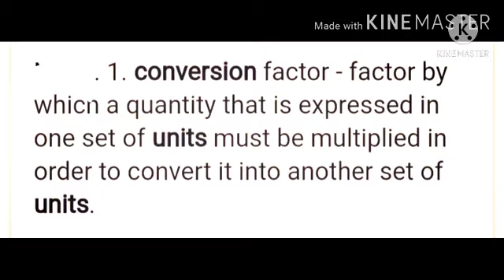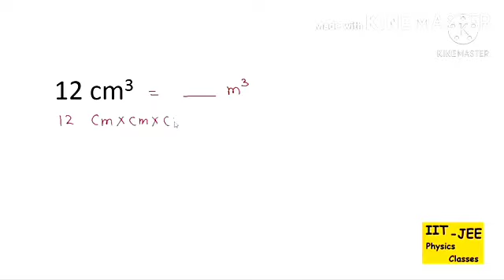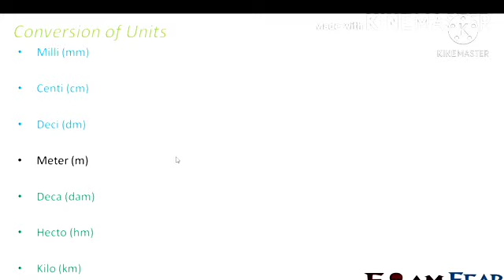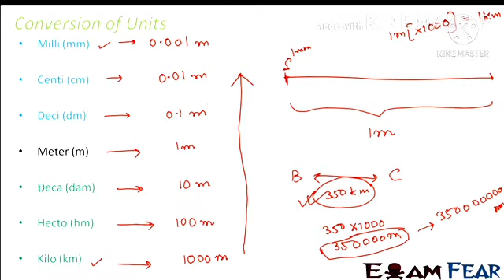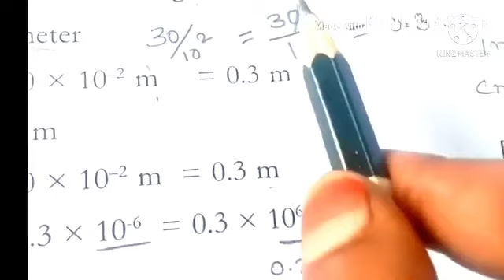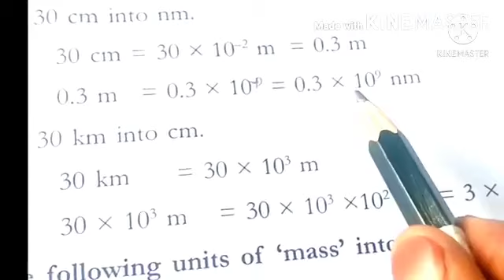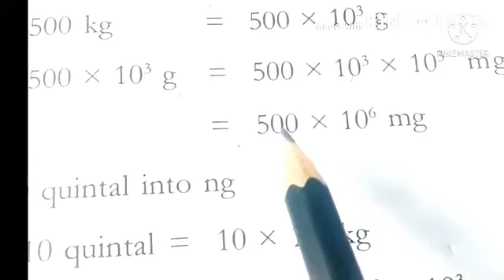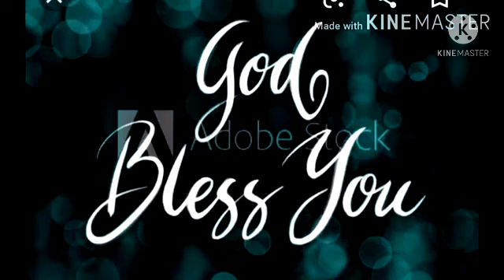IIT physics revision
second part unit conversion